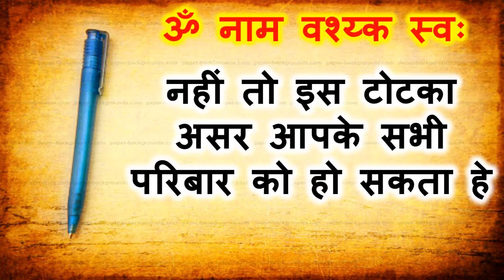जैसे ही यह मंत्र बोलोगे वीडियो पूरी होते ही वशीकरण क्या उससे ज्यादा होगा